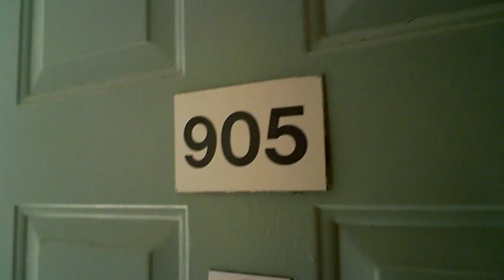Sunbird W-905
This "B" Unit 1BR/1BA is the most sought after floorplan in the building. This unit is not for sale and this video is intended to show this particular floor plan.